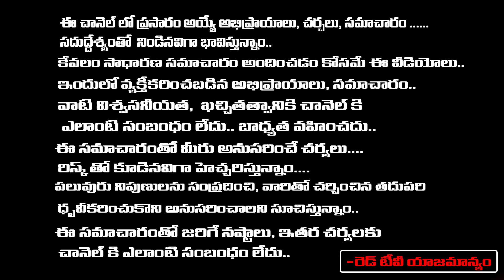లక్కీ నంబర్ #3 #12 #21 #30 ఉన్నవాళ్లకు వచ్చే లాభాలు & నష్టాలు | Nanaji Patnayak Guruji | RedTv